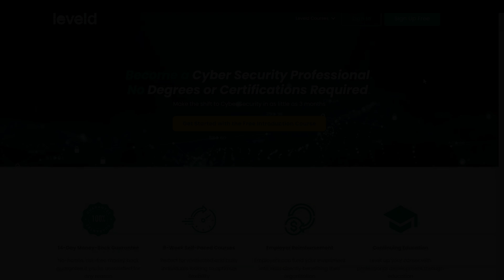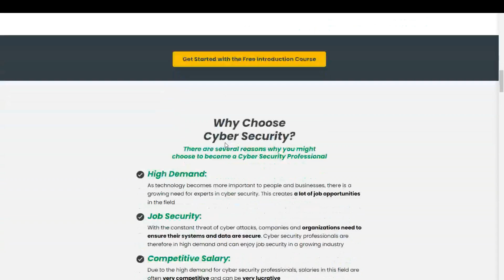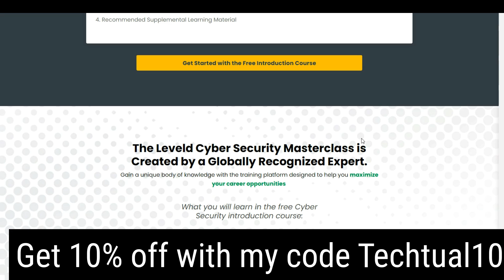Is a SOC analyst an entry-level cyber security role? | What is Vulnerability Management?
Have you wondered if you can work in a SOC with 0 experience? In this snippet Destini breaks down how it feels to work in a SOC with ) cyber security experience. She also talks about what is vulnerability management and why it is necessary in any environment.